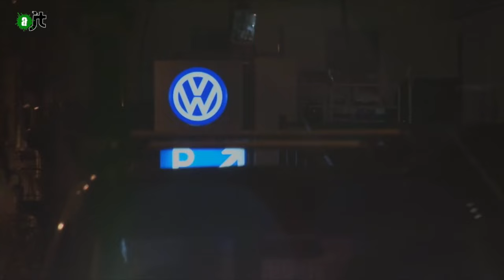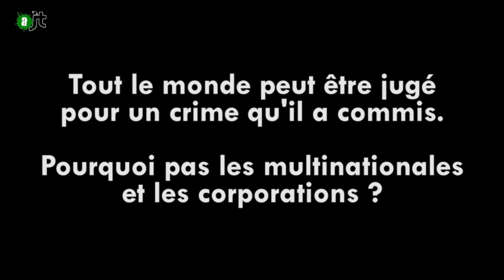Volkswagen répond de ses crimes climatiques - AlterJT #90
En marge de la COP 21 un groupe d'activiste a mené une opération délicieuse et pleine d'humour auprès de ce géant des complots, pollutions et des crimes contre la planète.